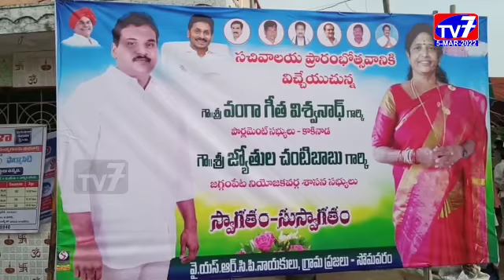కిర్లంపూడి-|05-03-2022|TV 7 NEWS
కిర్లంపూడి మండలం పలు గ్రామాలలో ఎంపీ వంగా గీత, ఎమ్మెల్యే జ్యోతుల చంటిబాబు పలు అభివృద్ధి కార్యక్రమాలకు శంకుస్ధాపనలు ,కార్యాలయాలను ప్రారంభించారు.